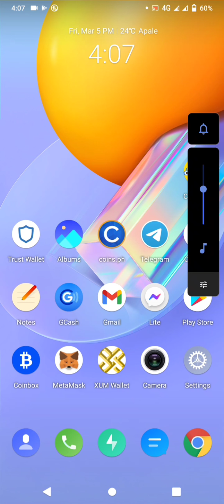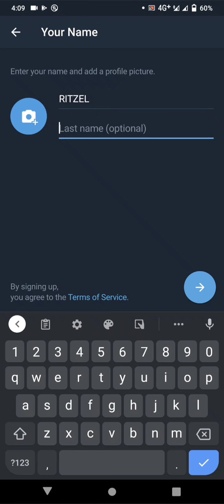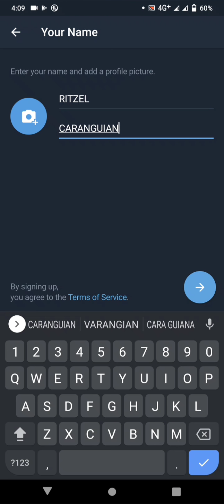HOW TO CREATE YOUR TELEGRAM ACCOUNT